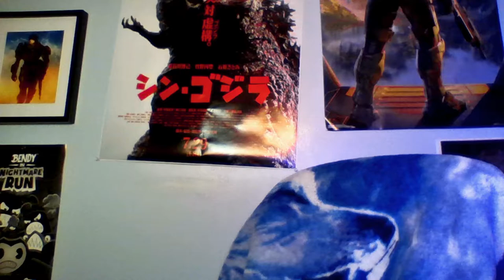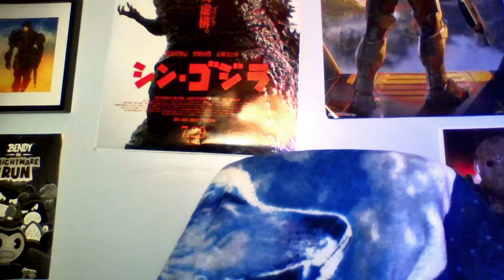(REACTION) Spider-Man: No Way Home | Teaser Trailer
I'm back folks! Here we are for another reaction video in which is amazing, an upcoming MCU sequel to Spider-Man, No Way Home. Hope you enjoy it.